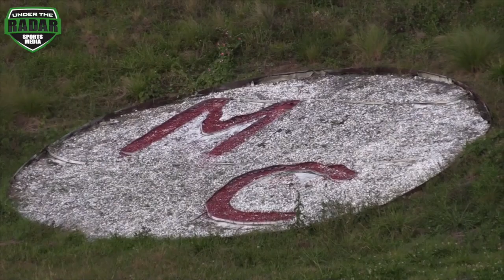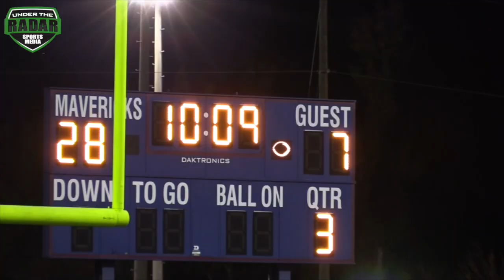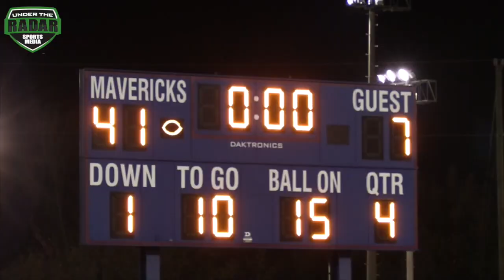Mallard Creek vs Hough | HSFB North Carolina | UTR Highlight Mix 2017